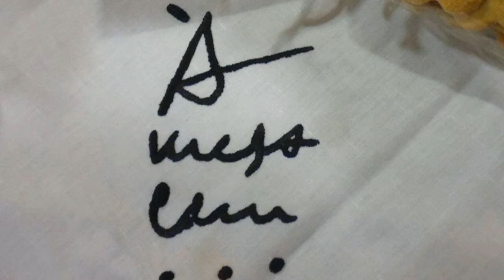Á Mesa Com dia 7 fevereiro 2020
À Mesa Com... Um programa de Rui Alberto Sequeira e Agostinho Peixoto. No programa de hoje temos como convidados Chef Maumau Horsth e Chef Flávio Lopes.